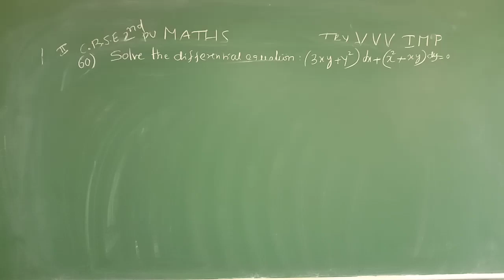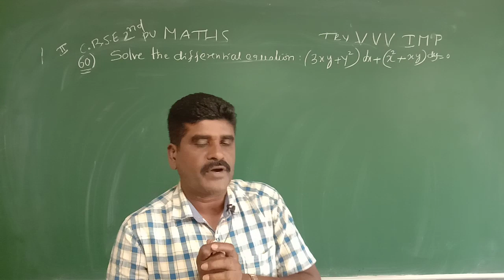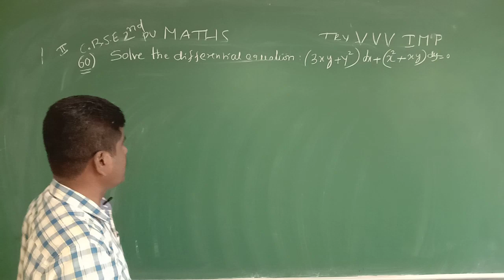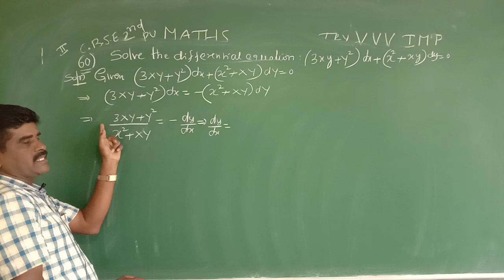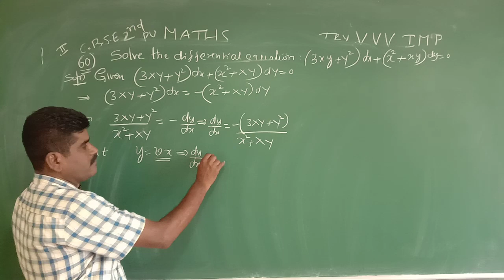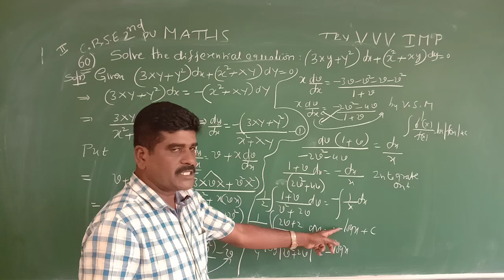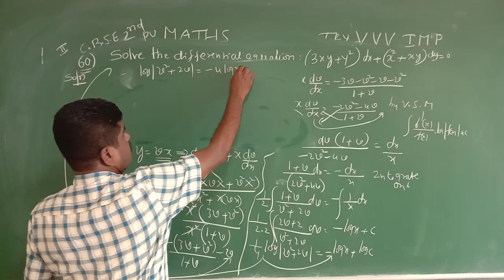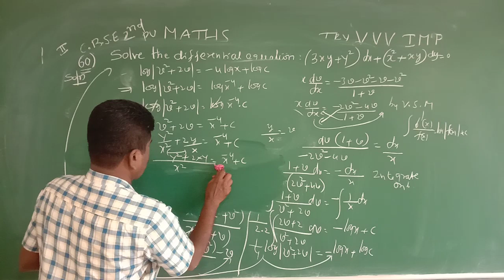2nd PU/ CBSE